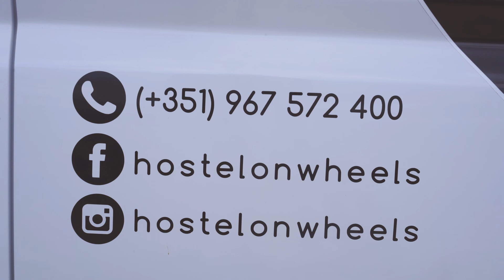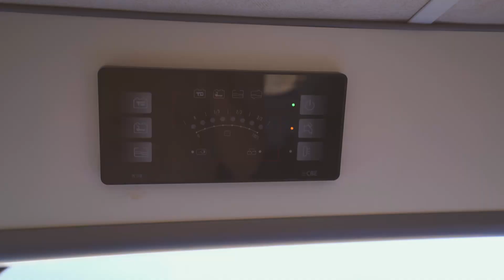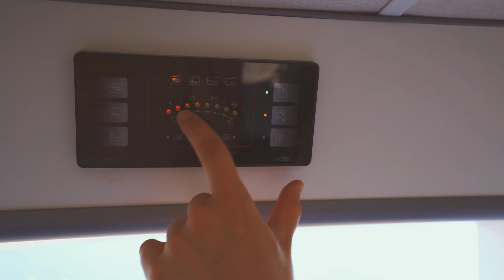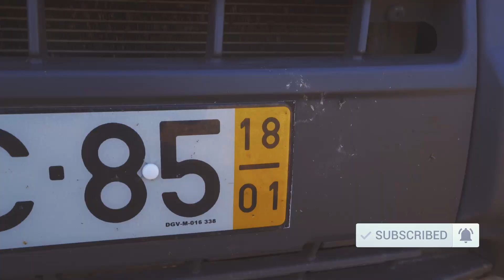Tour da Autocaravana da Hostel on Wheels - Aluguer de Van | Por Portugal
Olá malta!

Continuando com o nosso último vídeo, em que vos mostrámos a nossa aventura na região do Alqueva com a Hostel on Wheels, desta vez mostramo-vos a Tour da carrinha.

Fiquem a saber o que podem encontrar quando alugam uma carrinha da Hostel on Wheels e caso queiram ter uma aventura de van life, podem fazer aqui a reserva:

Subscrevam e fiquem para acompanharem as nossas aventuras!

CURSO Como Fazer Dinheiro Online com Fotografias e Videos | Venda de ficheiros em Stock: